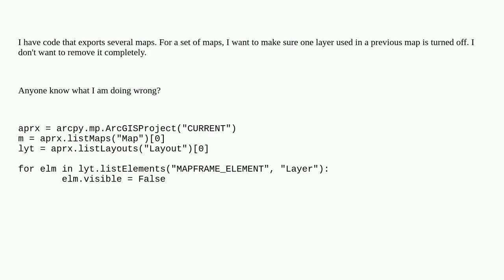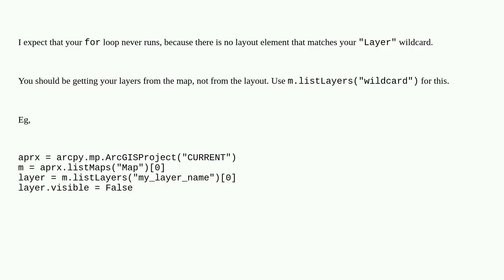Gis: Turning off layer visibility in ArcGIS Pro with Python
Turning off layer visibility in ArcGIS Pro with Python

A special thanks goes out to the community

  visibility layers arcpy arcgis-pro